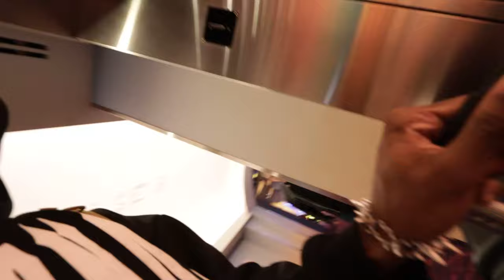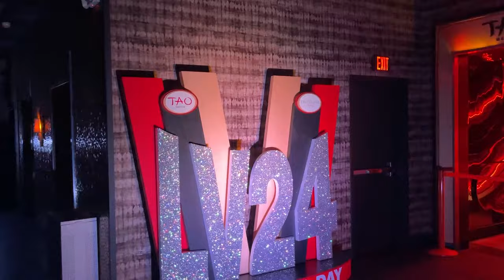I Went to the Super Bowl with Kanye West & Travis Scott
Super Bowl Weekend with Kanye West, Travis Scott, and StockX

Gangg, what's good with y'all man. We back with another vlog. A lot of you really enjoyed the previous vlog I did, so I figured let's go back-to-back. I'm in Las Vegas for Super Bowl LVIII. I'm here with StockX, to make some cool content surrounding the weekend. Which is was CRAZY by the way, and you'll be able to see in the vlog. I got a lot of exclusive access into certain events like Travis Scotts performance at Hakkasan nightclub. An insane number of celebrities attended including Quavo, Sheck Wes, Kevin Durant and more. Then the next day was the actual Super Bowl Sunday, which we watched at TAO. Following the actual game, I got a VIP ticket to Kanye West Vultures listening party.